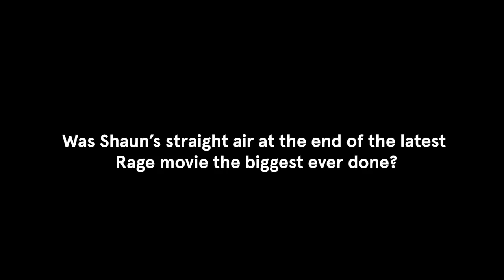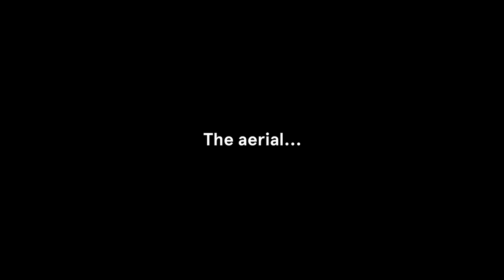The Biggest Air Ever Recorded!!! Shaun Manners' heavy straight air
This clip is an excerpt from BLOOD, SWEAT AND BEERS The Story of Rage.